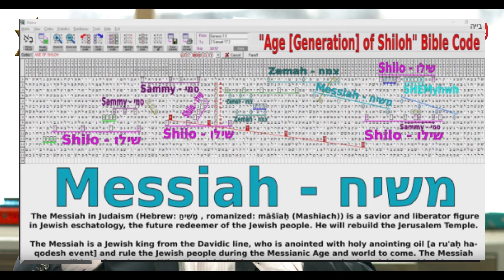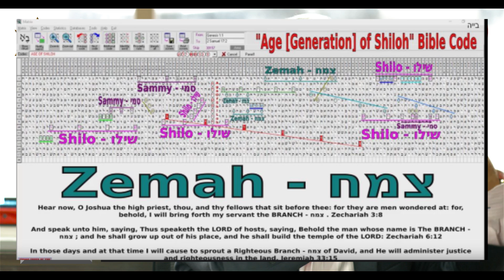Moshiach Shiloh Messiah Mahdi ☢️ Commence The Process For MOSHIACH NOW